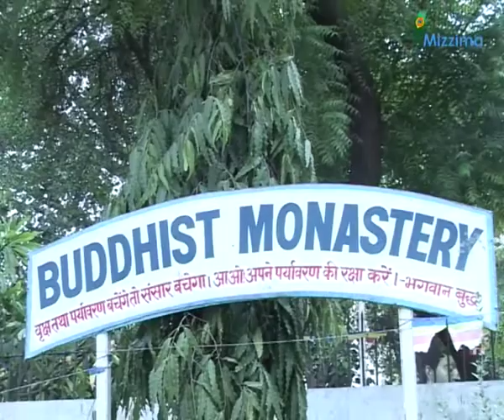Junta Tightens Passport Rules For Monks